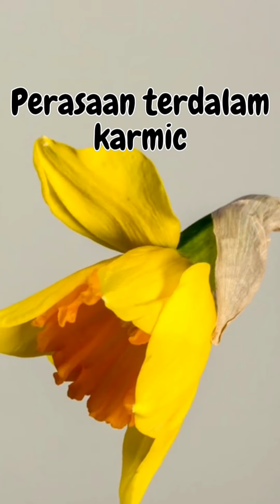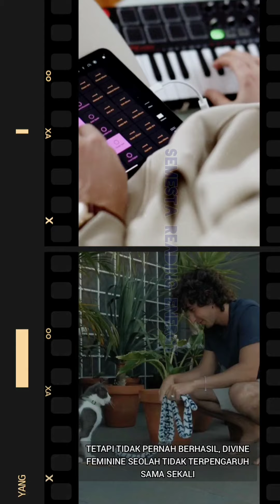Divine Masculine : “Semua indera yang ada padaku tidak bisa melupakanmu”